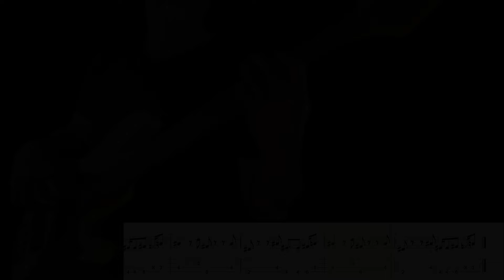GREGORY ISAACS - NOT THE WAY - BASSLINE & TAB